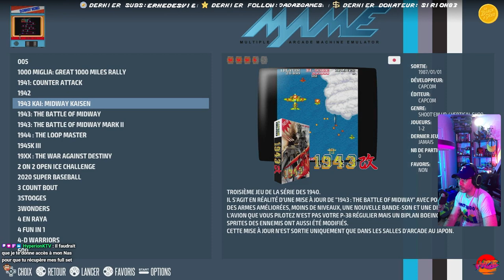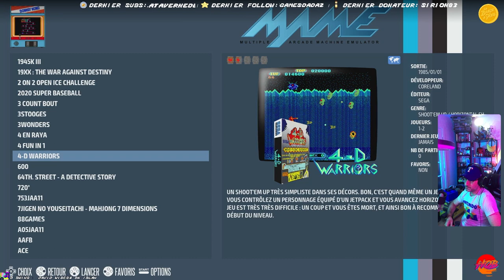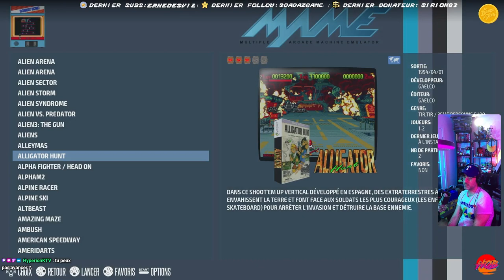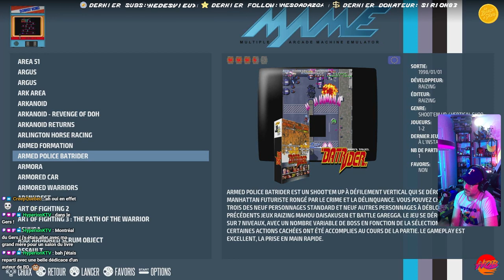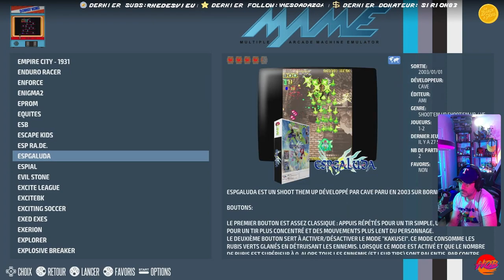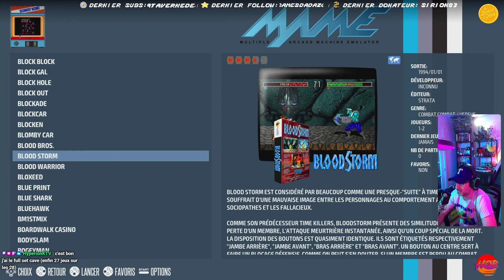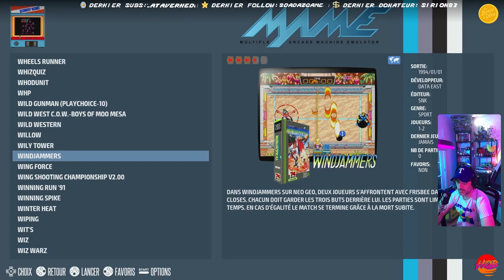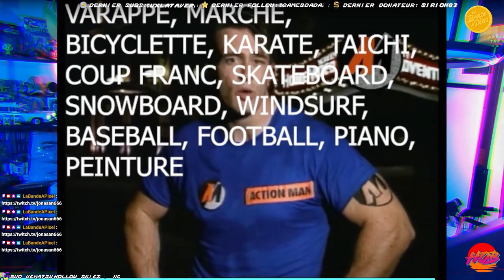Hob: ARCADE EN VRAC